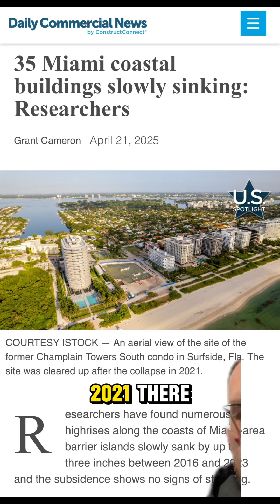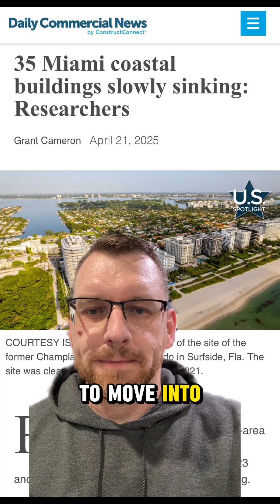Why Miami high rises are sinking!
A recent study from the University of Miami and other institutions found that 35 high-rise buildings along Miami’s coastal areas, including Sunny Isles Beach and Surfside, are sinking up to 3 inches (2-8 cm) from 2016 to 2023.

Using satellite radar imaging, researchers linked this subsidence to construction vibrations and the region’s porous limestone geology, with sandy layers settling under building loads.

Newer buildings, especially post-2014, are most affected.

The key takeaway?

Before buying or building, conduct thorough research and due diligence to assess construction history and subsidence risks.

This can save you from costly issues down the line.